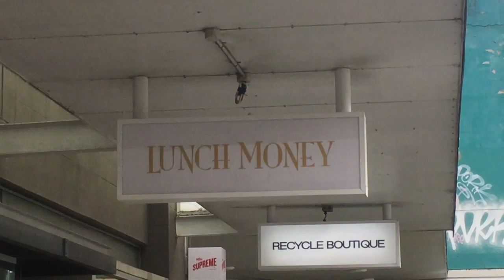Joe with Joe... with Nara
Anthropologist Joseph C Wilson and actress Nara Toktoshova explore the Wellington Waterfront and talk about Wellington from a local perspective in the fourth installment of Joe with Joe.

Want to be a part of the action? Choose from one of several tiers to enter a rank in our crew today!